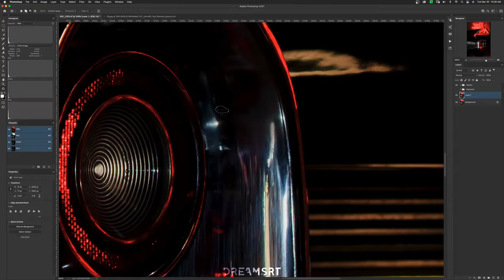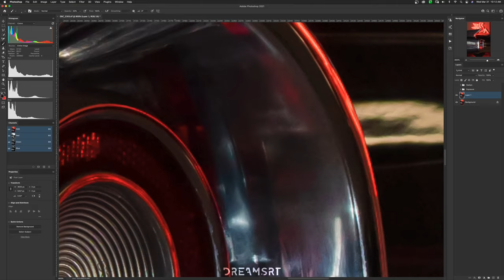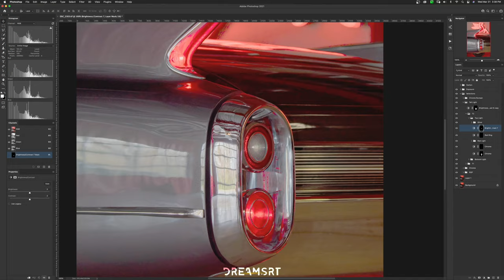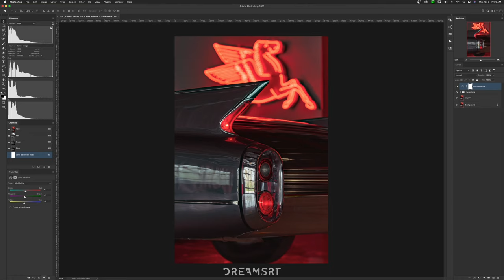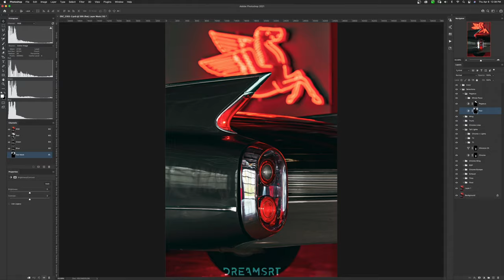1960 Cadillac 62 Series Convertible Edit by Jesse Madskills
ABOUT THIS VIDEO : Today’s video is different. We dive back 61 years back in time to this masterpiece of a car. It’s the 1960 Cadillac 62 Series Convertible. I have been privileged enough to see, and photograph this incredible car. You don’t see them every day. Let alone ever. Especially not in mint condition like this one. But when you do, you’ll appreciate it much more than what you see in pictures. It’s one of those cars that was way ahead of its time. Both design wise, and technological wise as well. It rides like a modern day Rolls Royce Phantom except, it’s 61 years older. Did I mention how long it is? It’s like a yacht on land. And it being a convertible makes me want to drive down the Pacific Coast highway in the summer with the top down. This is a special commissioned project. I put in 100.99% effort into it to create a 1 of 1 Photo artistic picture. I hope you are inspired!